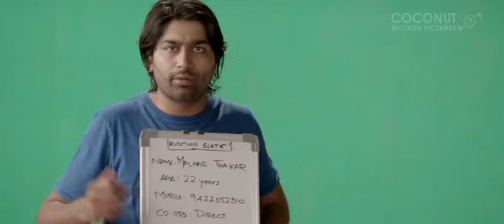Midnights With Menka Official Trailer | Malhar Thakar | Coconut Motion Pictures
Coconut Motion Pictures brings you a real superstar’s fake biopic. We see Malhar Thakar’s journey through achieving, living and losing his stardom. A total family entertainer, ‘Midnights With Menka’ is coming on 7th December to make you laugh and fall off your seats in theaters all over.

કૉકૉનટ મૉશન પિક્ચર્સ રજૂ કરે છે 'રીયલ સુપરસ્ટારની ફેક બાયોપિક' જેમાં તમને જોવા મળશે મલ્હાર ઠાકરની સ્ટારડમ મેળવવા, માણવા અને ખોવા સુધીની સફર અને અધૂરામાં પૂરું એટલે કે હસી હસીને પેટ દુખી જાય તેવા મનોરંજન સાથે ૭ ડિસેમ્બરે સિનેમાઘરોમાં આવી રહી છે સંપૂર્ણ પારિવારિક ફિલ્મ  'મિડનાઈટ્સ વિથ મેનકા'

Banner: Coconut Motion Pictures
Producer: Rashmin Majithia
Director: Viral Shah
Story, Screenplay, Dialogues: Amatya Goradia & Viral Shah
Lyrics: Sneha Desai & Dilip Rawal
DOP: Vikas Joshi
Editor: Cheragh Todiwala
Associate Director: Nisarg Vaidya
Chief AD: Kushal Naik
Local Line Producer: Chandresh Bhatt
Production Designer: Abhishek Kharsani
Costume: Monika Bhandari
Original Background Score: Salil Amrute
Visual Promotion: Just Right Studioz
Visual Effects: Dream Catcher Company
Sound Designing: Shantanu Akerkar
Music on: Zen Music Gujarati

Follow Zen Music Gujarati for more updates